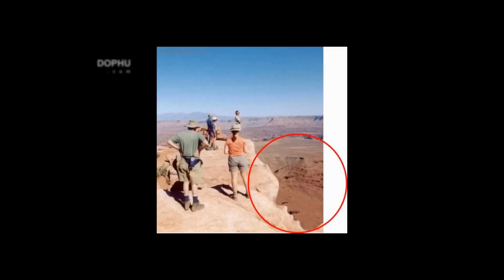40 Mysterious Photos That Should Not Exist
25 Mysterious Photos That Should Not Exist
25 Mysterious Photos That Should Not Exist
25 Mysterious Photos That Should Not Exist
Mysterious, ghost, photo, camera, 40 real, top 10, top 40,  ghosts, ohotos